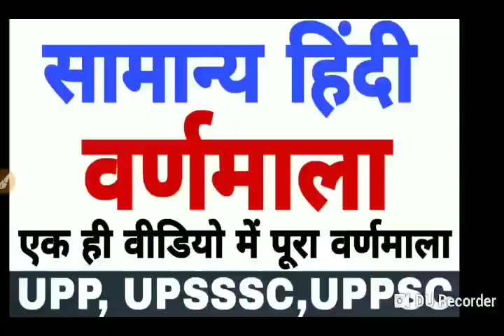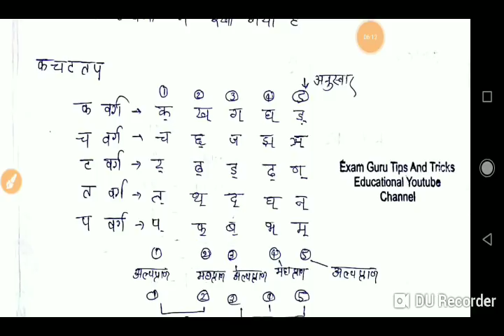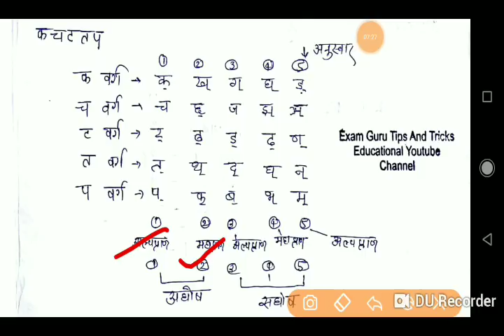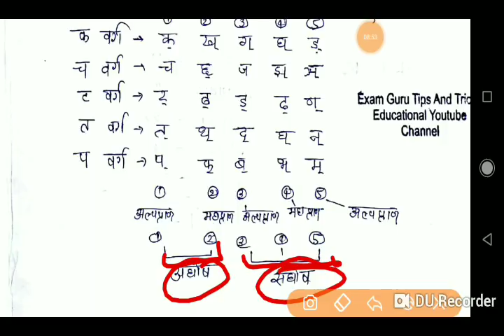UPPSC/UPSSSC/UPSI/UPP सामान्य हिंदी वर्णमाला